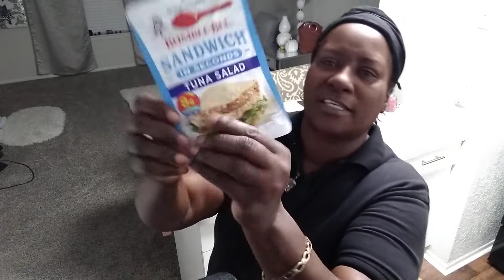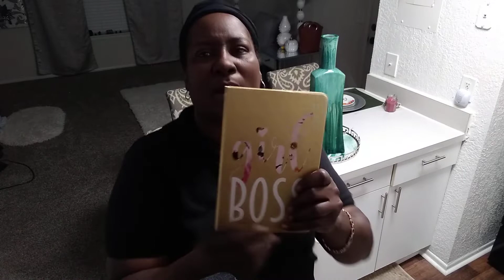What's in my lunch box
Let's see what I have for lunch today